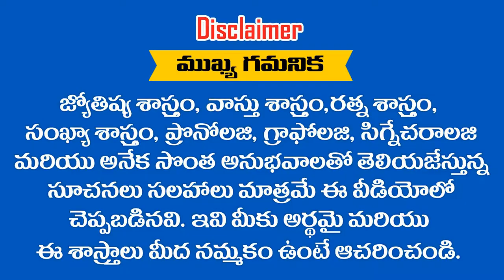ఈ ... ? తేదీలలో జన్మించిన వారు ఉద్యోగాలు చేసిన ఆర్థికంగా నిలబడకపోతారు || RAMM KRISH NIHAN